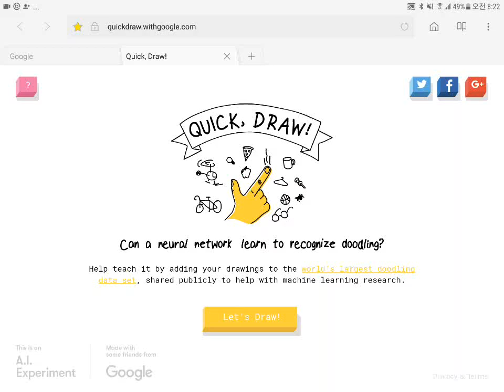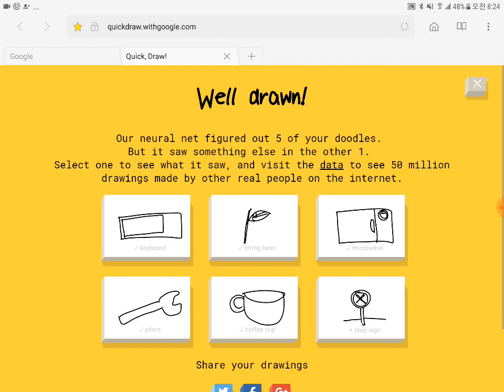Quick draw #3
New trial od quick draw. I think AI is more developed than yesterday.